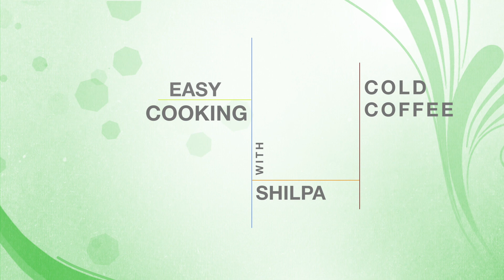How To Make Cold Coffee | Easy Cooking With Shilpa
Iced Coffee is Cold Coffee. One of the most famous beverages around the world. There is no better feeling than having a glass of iced coffee on a sunny hot summer day. Learn how to make Cold Coffee/Iced Coffee at home in a super easy way!

Ingredients:
Water
Coffee Powder
Ice Cubes
Milk
Sugar
Cinnamon Powder

Produced by: Akshay Joshi